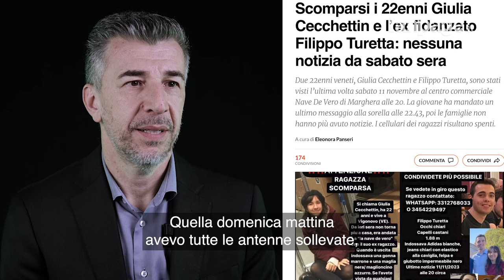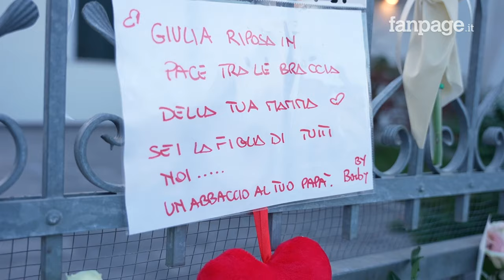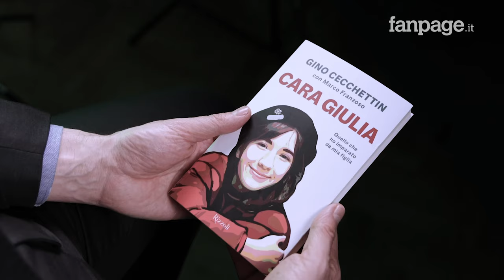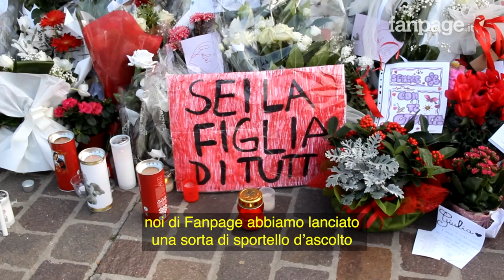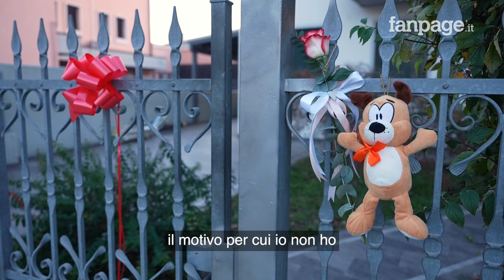“La storia di Giulia mi ha fatto reagire”, Gino Cecchettin legge le lettere di vittime di violenza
Gino Cecchettin, ospite della redazione romana di Fanpage.it, racconta la genesi del libro "Cara Giulia" dedicato alla figlia uccisa a novembre 2023 dall'ex fidanzato. Durante l'intervista gli abbiamo fatto leggere alcune lettere che sono arrivate alla nostra redazione pochi giorni dopo il femminicidio della figlia. Abbiamo lanciato una sorta di "sportello d’ascolto" riprendendo le parole di Elena e l’appello a “fare rumore”. Chi voleva poteva scriverci via mail la sua esperienza e sono arrivate tantissime mail che abbiamo poi selezionato e pubblicato nei mesi scorsi. Sono storie di donne più o meno giovani che hanno trovato il coraggio di allontanare persone violente grazie alla storia di Giulia o altre che hanno voluto raccontare la loro passata storia di relazione tossica.